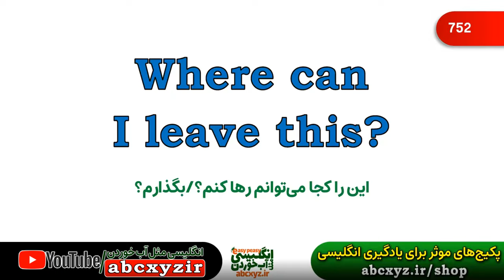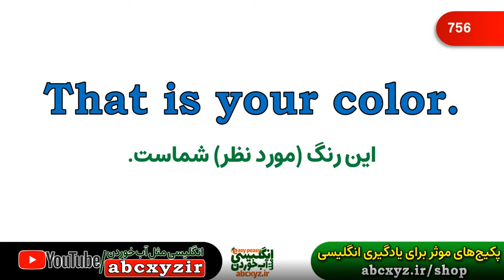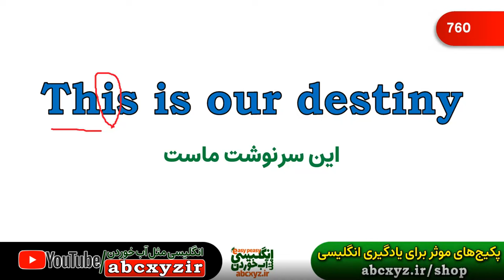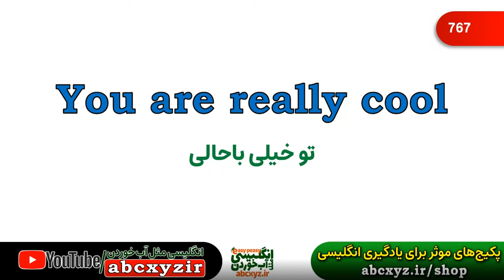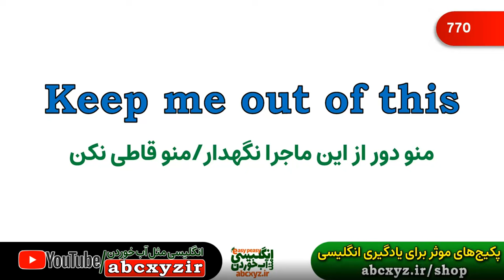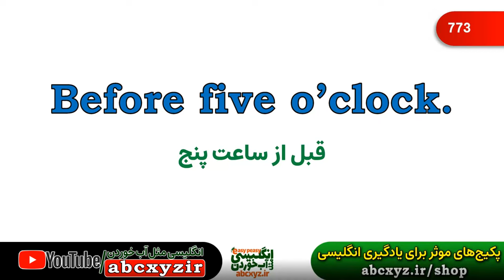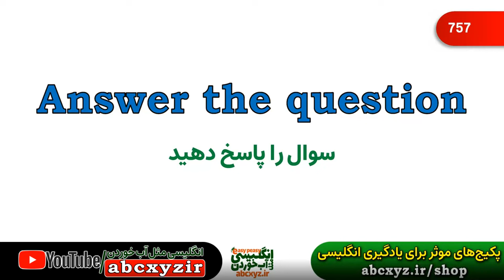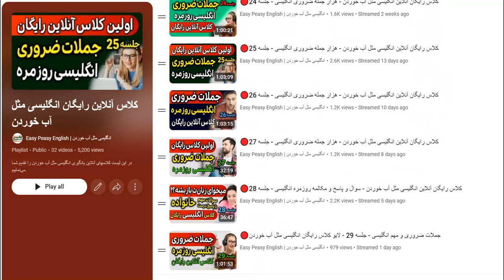🔴کلاس رایگان آنلاین انگلیسی مثل آب خوردن - هزار جمله ضروری انگلیسی - جلسه 30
جلسه 30 کلاس آنلاین رایگان یادگیری انگلیسی مثل آب خوردن و در این کلاس و لایو رایگان یادگیری انگلیسی به آموزش آنلاین زبان انگلیسی می‌پردازیم و هزار جمله مهم از جملات ضروری در مکالمه های انگلیسی و معنی فارسی و تلفظ درست را تمرین می‌کنیم.